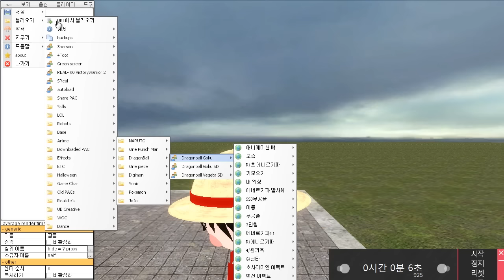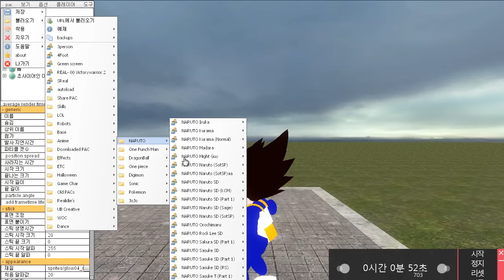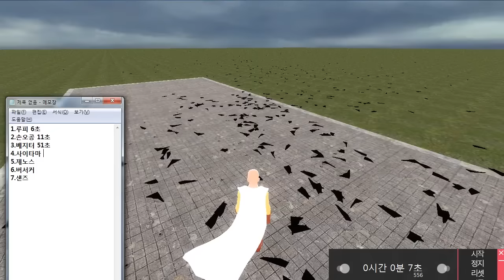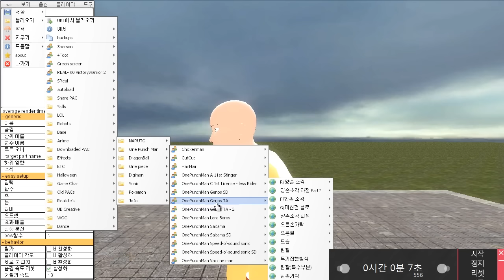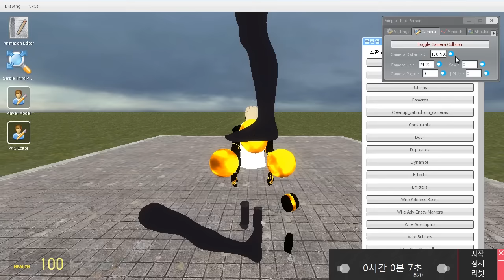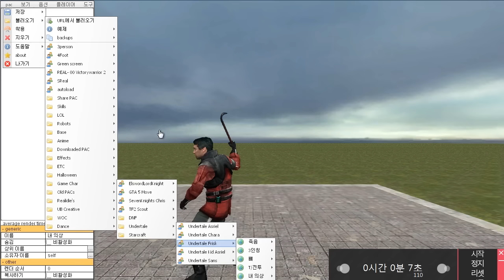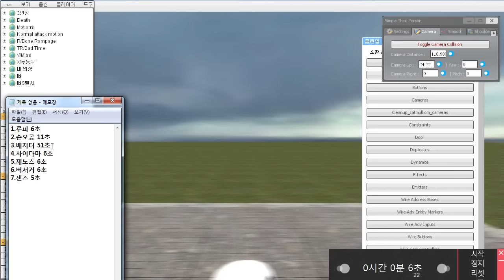게리모드 유리창 100장 빨리 깨기 시즌 3 [레알이다이]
사골처럼 우려먹는 컨텐츠, 유리창 100장 빨리 깨기 대회 시즌3입니다!